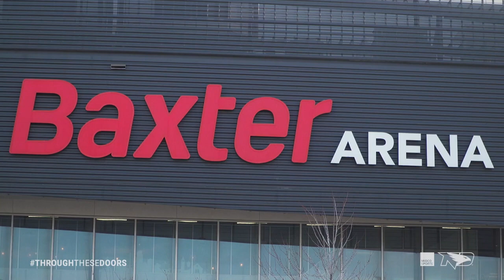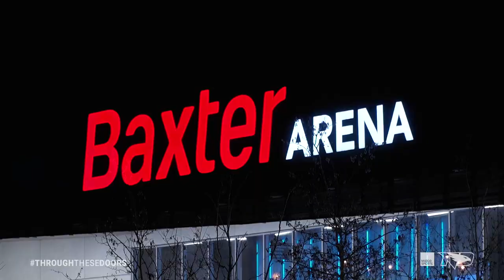Through These Doors Episode 13.23 | Midco Sports | 03/14/24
Episode 23 of Season 13 of North Dakota Hockey's Through These Doors. Jackson Blake reflects on breaking the NCHC’s single-season points record, plus the team prepares for the start of the postseason against Miami.